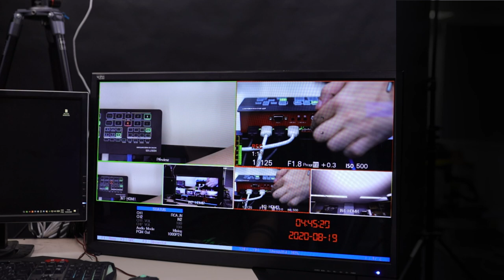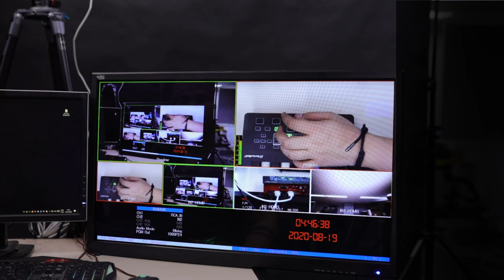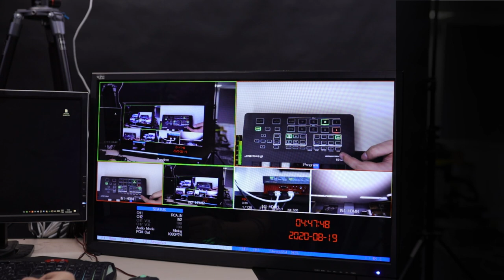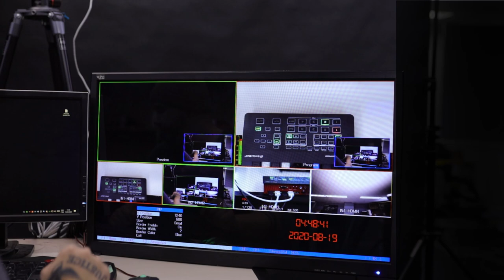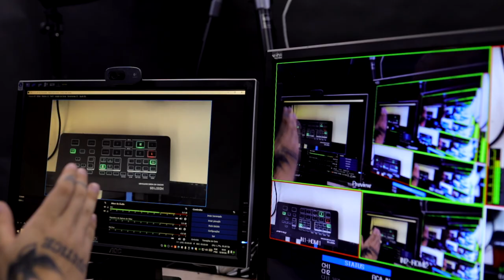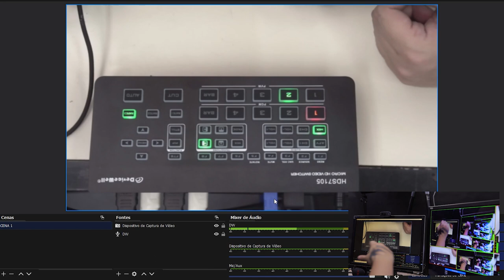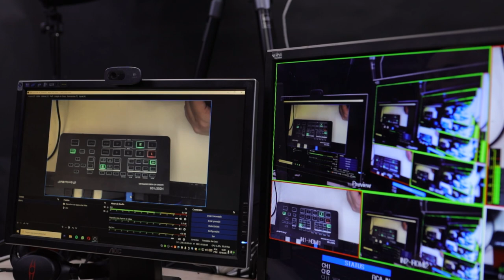Switcher MultiView de Vídeo DeviceWell HDS7105 4x HDMI e DP DisplayPort 5 Canais Live OBS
Neste vídeo fizemos um Review detalhado passo a passo de todas as suas funções e configurações para quem já adquiriu ou pretende adquirir mas ainda tem algumas dúvidas .

Assista ao vídeo detalhadamente e veja os seus diferenciais
Para mais informações acesse o link abaixo: